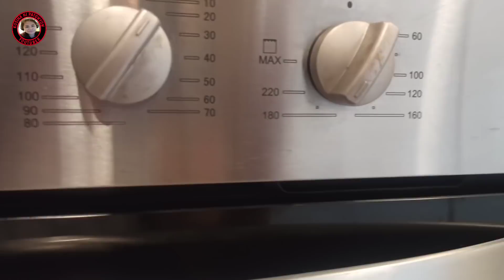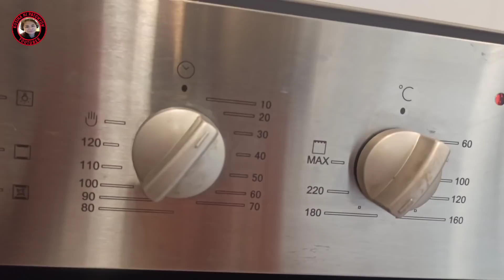BASIC CUP CAKES | EASY CUP CAKES | TEACHING HOW TO MAKE BASIC CUP CAKE|Kusina ni Patowyow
Hi Guy! Let's make and teach how to make and bake a basic cup cakes,to all interested to know watch this video and the lilte chef will show you.

Ingredients:
100g Unsalted butter
1/4 Caster Sugar
2 Cups  Plain Flour
2tsp baking powder
2 eggs
1tsp Vanilla essence

Frosting;
50g Butter
3tbsp lemon juice
1cup icing sugar
Add icing sugar if needed.

2.  "its fair use" No copyright is claimed and to the extent  that material may appear to be infringed , I assert that such alleged infringement is permissible under U.S. and Philippine copyright law. If you believe material have been used in an unauthorized manner, please contact the poster.
3. This Video is not associated with any company or products mentioned on the video.